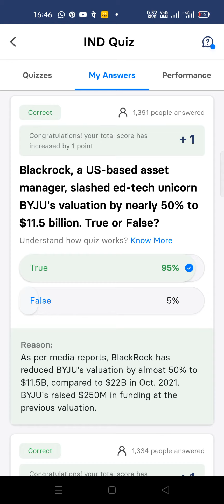IND money Quiz answers today live | IND money Quiz#indmoney